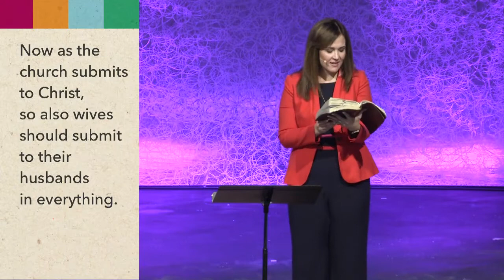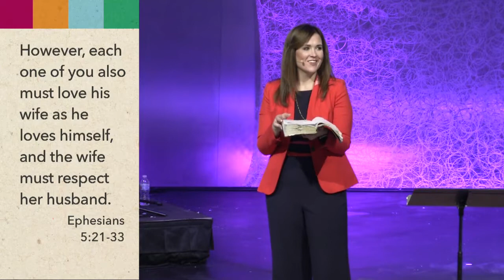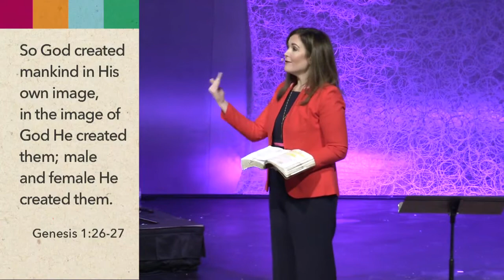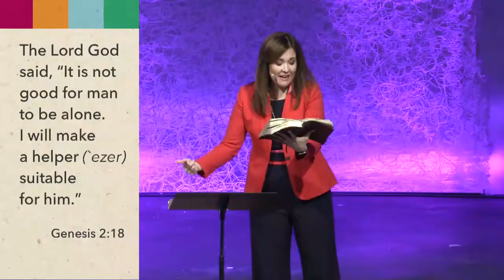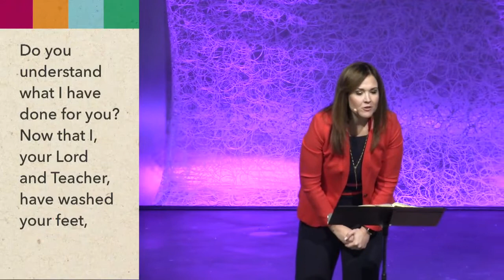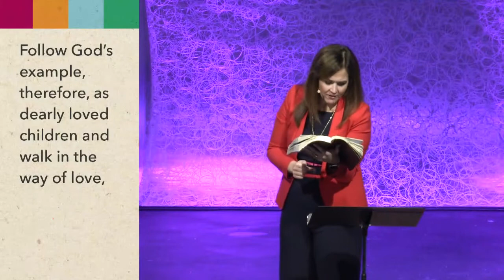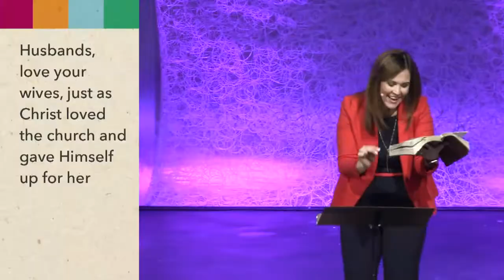Bleeding Love | Rev. Tara Beth Leach | 02.14.2021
So This Is Love | Part 2 | Contemporary Worship
We explore what God's Word says about love, relationships and marriage.